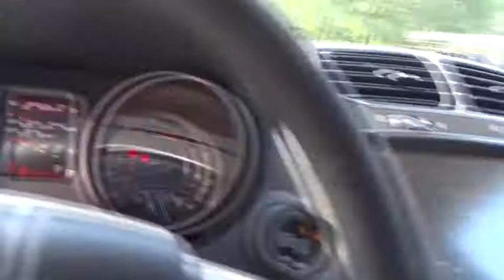2017 Dodge Journey Longview, Tyler, Marshall, Carthage, TX, Shreveport, LA HT539788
Redline 2 Coat Pearl [LISTING TYPE] 2017 Dodge Journey available in Longview, Texas at Gorman McCracken VW Mazda. Servicing the Tyler, Marshall, Carthage, TX, Shreveport, LA area.
2017 Dodge Journey Crossroad Plus - Stock#: HT539788 - VIN#: 3C4PDDGG5HT539788

TRANSMISSION: 6-SPEED AUTOMATIC 62TE  (STD),REDLINE 2 COAT PEARL,QUICK ORDER PACKAGE 28V CROSSROAD PLUS  -inc: Engine: 3.6L V6 24V VVT  Transmission: 6-Speed Automatic 62TE  Premium Door Trim Panel w/Stitching  Passenger In Seat Cushion Storage  Interior Observation Mirror  Front Passenger Forward Fold Flat Seat  Crossroad Equipment Group  ATC w/3 Zone Temp Control  8.4 Touchscreen Display  Cargo Net  Power 4-Way Driver Lumber Adjust  Power 6-Way Driver Seat,BLACK  LEATHER SEATS W/SPORT MESH INSERTS,ENGINE: 3.6L V6 24V VVT  (STD),MANUFACTURER'S STATEMENT OF ORIGIN,All Wheel Drive,Power Steering,ABS,4-Wheel Disc Brakes,Brake Assist,Aluminum Wheels,Tires - Front Performance,Tires - Rear Performance,Temporary Spare Tire,Heated Mirrors,Power Mirror(s),Rear Defrost,Privacy Glass,Intermittent Wipers,Variable Speed Intermittent Wipers,Power Door Locks,Daytime Running Lights,Automatic Headlights,Fog Lamps,AM/FM Stereo,CD Player,Satellite Radio,MP3 Player,Steering Wheel Audio Controls,Auxiliary Audio Input,Bluetooth Connection,Pass-Through Rear Seat,Rear Bench Seat,Adjustable Steering Wheel,Trip Computer,Power Windows,3rd Row Seat,Leather Steering Wheel,Keyless Entry,Keyless Start,Cruise Control,Climate Control,Multi-Zone A/C,Rear A/C,Auto-Dimming Rearview Mirror,Driver Vanity Mirror,Passenger Vanity Mirror,Driver Illuminated Vanity Mirror,Passenger Illuminated Visor Mirror,Floor Mats,Universal Garage Door Opener,Engine Immobilizer,Traction Control,Stability Control,Front Side Air Bag,Tire Pressure Monitor,Driver Air Bag,Passenger Air Bag,Passenger Air Bag Sensor,Knee Air Bag,Child Safety Locks,Front Head Air Bag,Rear Head Air Bag